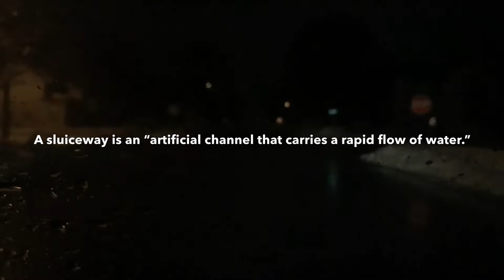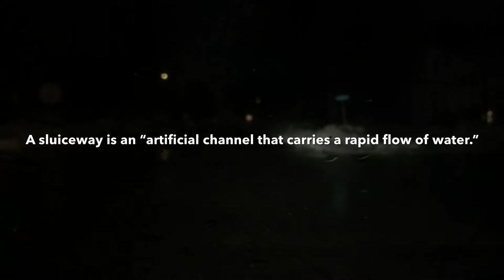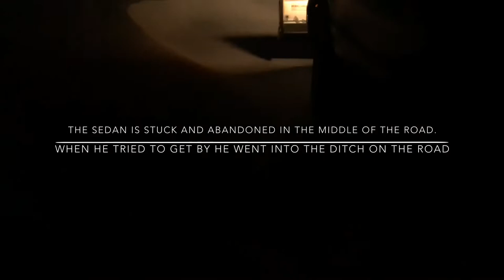Winter Rain: Plowing puddles with the SnowSport, a 4x4 in the ditch, and icy conditions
Feels like spring came a month early, except winter rushed back in and froze a heavy rainfall.  Winter in Wisconsin has been a little crazy this year.